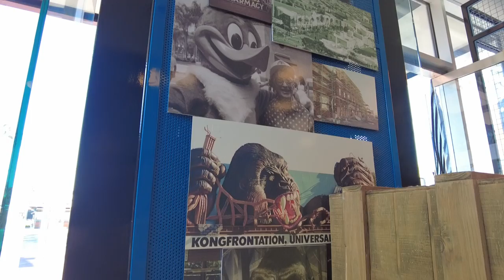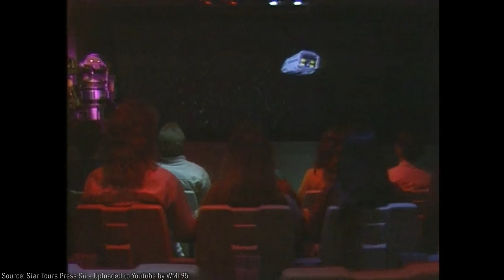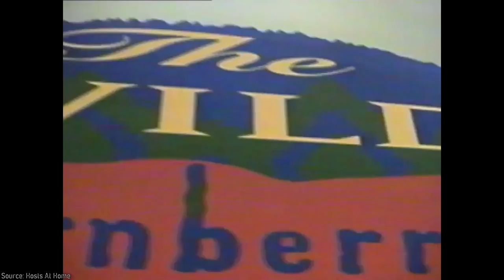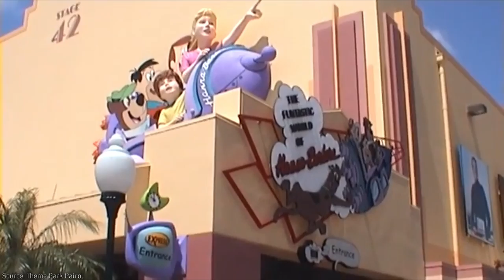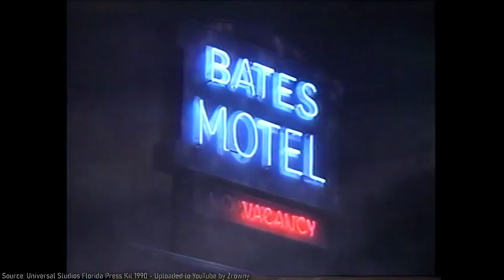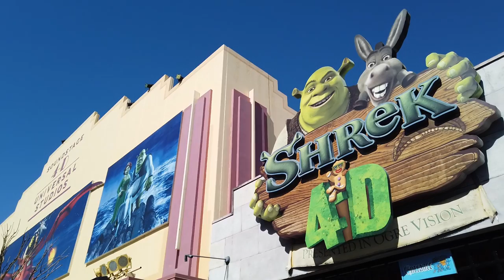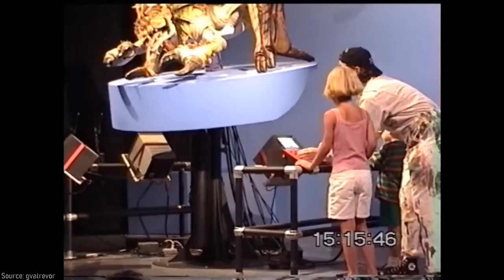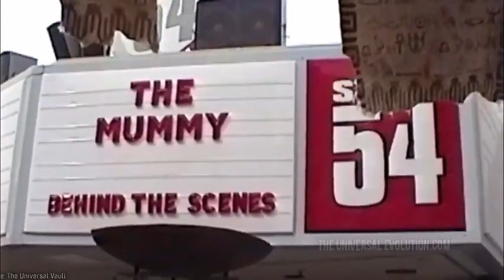A Deep Dive Into Classic Universal Studios Florida (Part 1)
Today we're going to be taking a deep dive into classic Universal Studios Florida. This is Part 1 of a script that grew wildly out of control, but is still full of fascinating content.

Some of the cited clips from Alfred Hitchcock: The Art of Making Movies comes from RobFuz. You can check out his awesome slate of videos on his channel

As always, if you enjoy the content that I produce, please give the video a like.